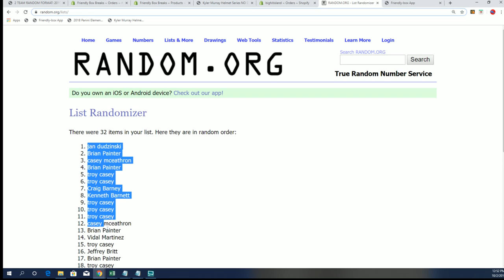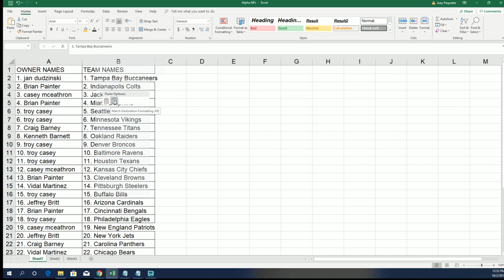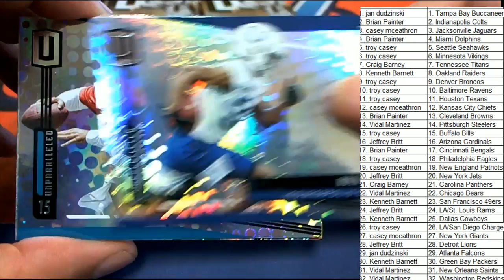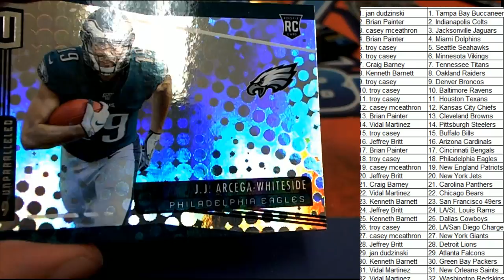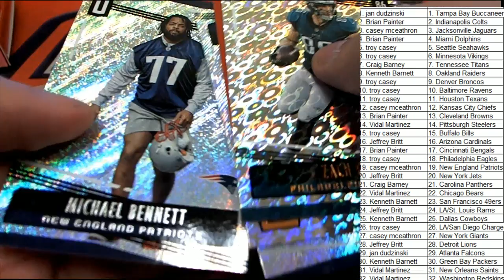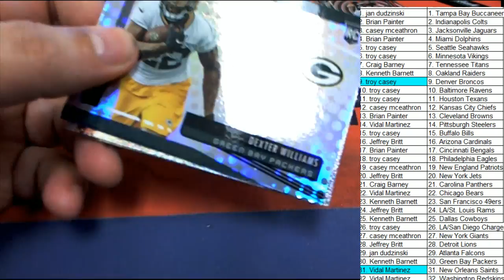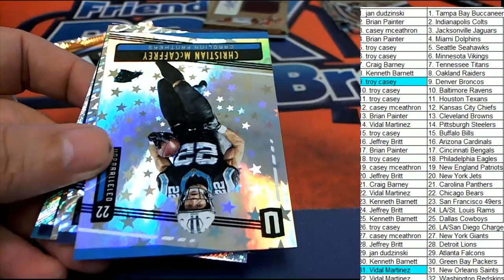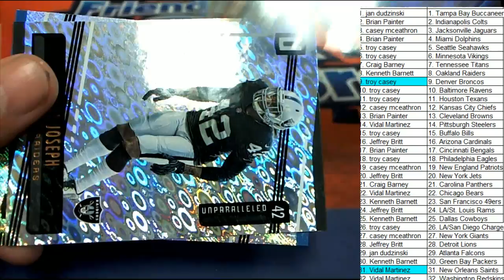2019 Panini Unparalleled Football Hobby Box ID 19UNPFB2T656